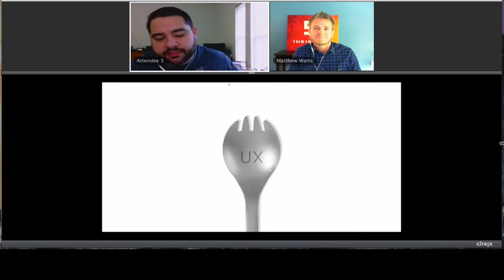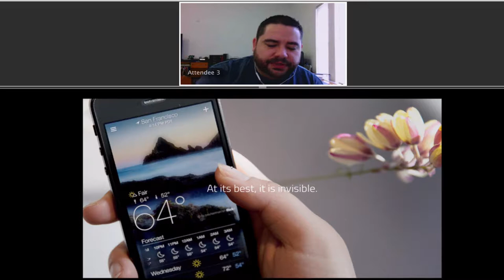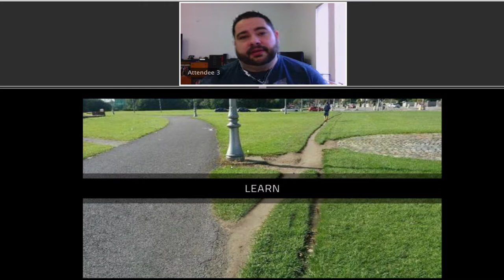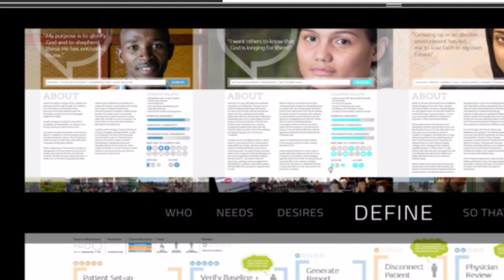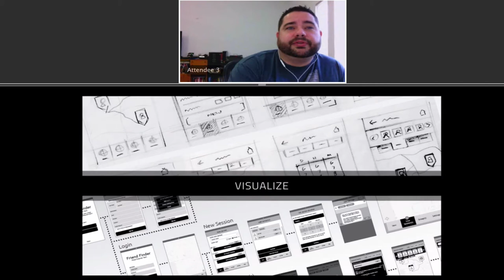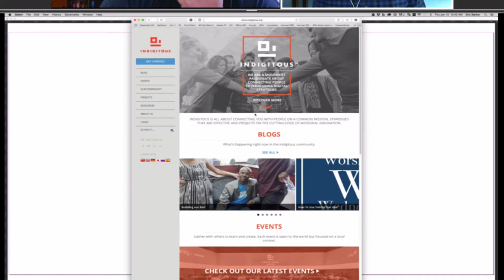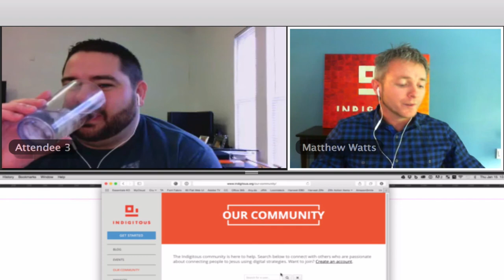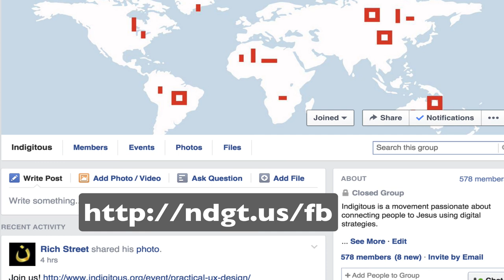Indigitous SESSIONS: Practical UX Design with Eric Barker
Just because you aren’t a user experience designer doesn’t mean you can’t design great user experiences. This webinar is the continuation in our series focused on an Outside-In Perspective which started with understanding our audience (Personas), then discussed learning to listen to our audience (Social Media Listening).

Eric Barker specializes in user experience and visual communications design. He has over 16 years of business experience from running his own design agency to guiding researchers, designers, human factors and software engineers for US and global brands.

If you missed the webinar or need to view it again (we know it was a lot of information), we will post a video of the broadcast here shortly.